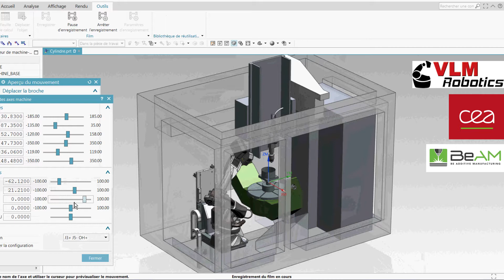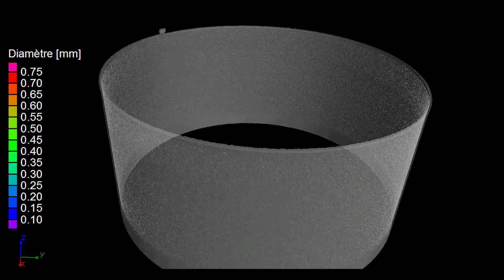Inspection in situ de pièces en fabrication additive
VLM Robotics est partenaire du CEA au sein du projet FUI 20 « I AM SURE ». Porté par BeAM, 1er constructeur européen de machines de 3D printing / fabrication additive par dépôt de poudres métalliques, I AM SURE a pour objectif de lever un certain nombre de freins technologiques qui entravent encore le déploiement de la fabrication additive métallique – notamment contrôle du process et des produits finis, aspects formalisation et caractérisation. Les cas d’applications concernent les secteurs aéronautique, naval, aérospatial et terrestre.
Les partenaires du projet sont Airbus Group Innovation, CEA List, CETIM, DCNS, LNE, THALES, Poly-Shape, VLM Robotics, AFPR.